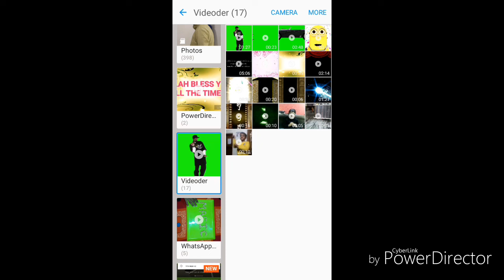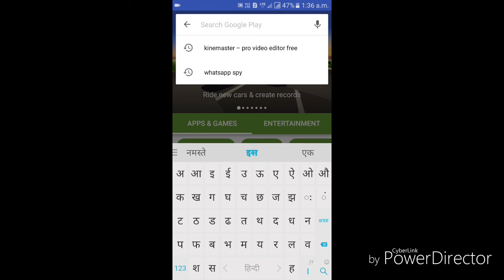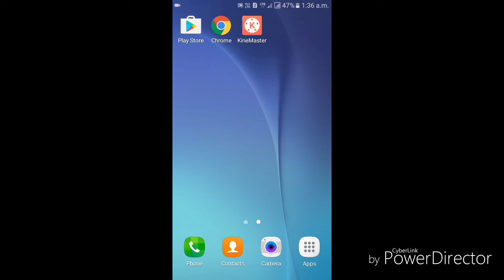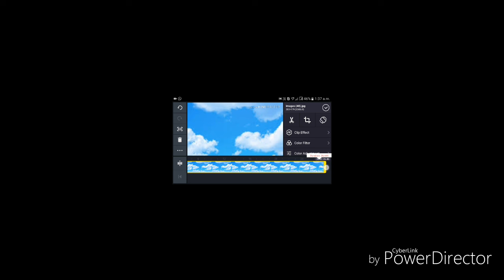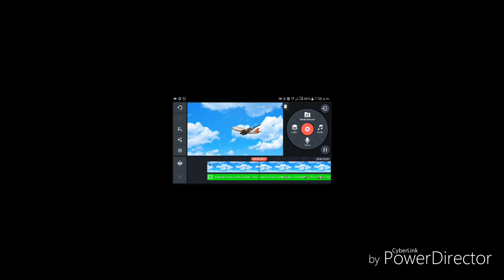How to change a video background | Video Ka Background Kese Badlen | Video Editing Tips And Tricks..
Doston is video me mene yeh bataya hai ki aap kis tareh se apne mobile se video yani apne banaye hoe video me kis tareh se aap background change kar sakte hai doston ye bahoot dilchasp hai bahoot shandaar hai ese sikhe ke liye aapko mera video pura dekhna hoga